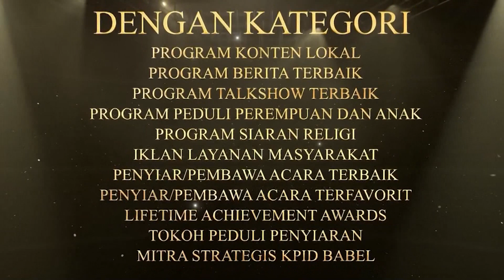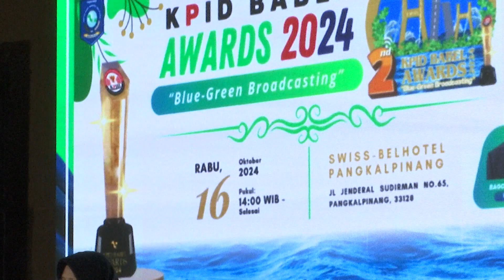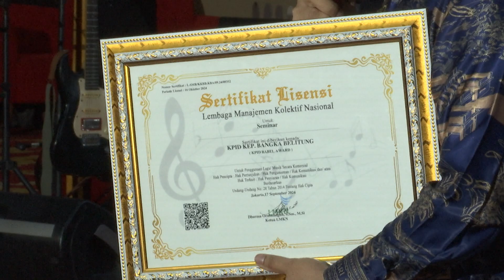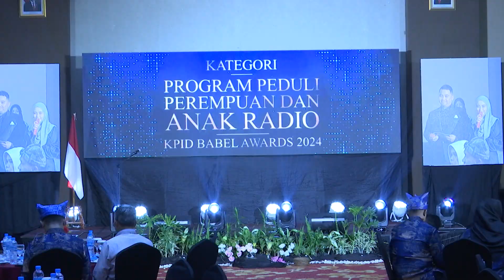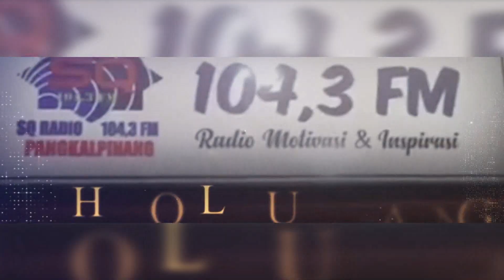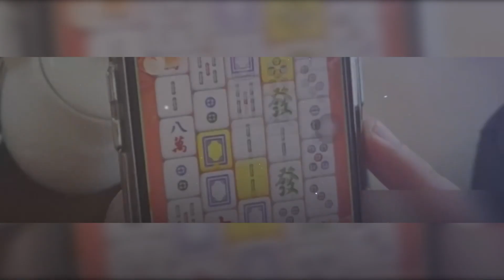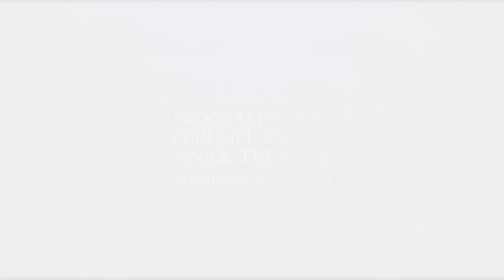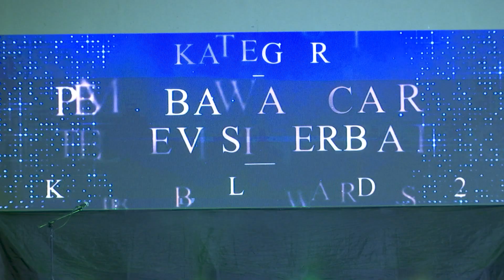KPID AWARDS 2024